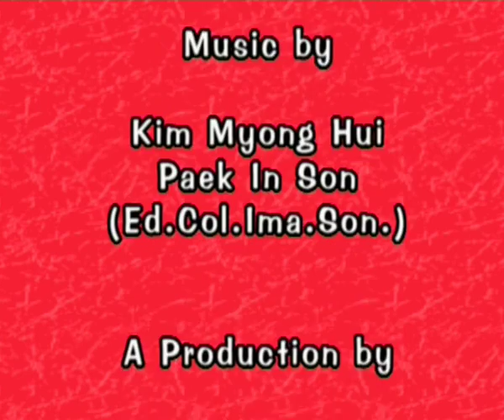МАЛКА МЕЧКА | LITTLE BEAR ep. 22 | BG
Малка мечка. Красива приказка за децата. Have you the skill to get yourself out of any bind, the ability to come up with the most unexpected solutions? Well, this clever little bear certainly has the knack of it! This fellow can put together an alarm from scratch and even perform a circus routine in which he remains suspended in mid air through the use of magnets… Basically, this little fellow is what one would call a regular MacGyver! His only weak spot (if he has any at all!) is a friendly little female-bear with whom he is madly in love…